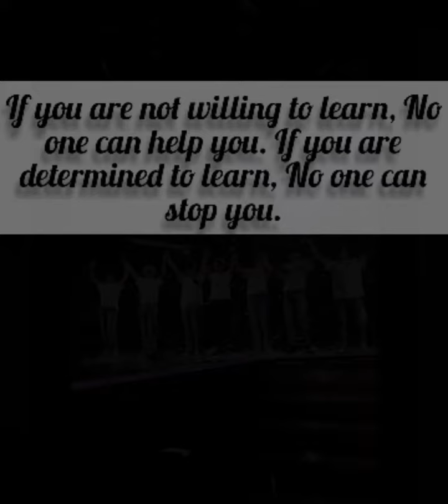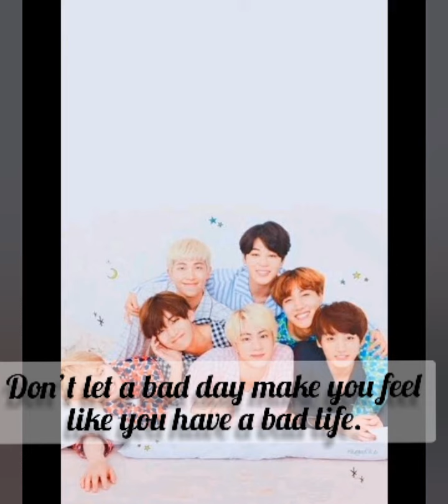BTS says (insprirational qoutes )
hope you understand it better and apply it in your life make it break it love youreself dear army 💜💜💜💜💜💜💜💜💜